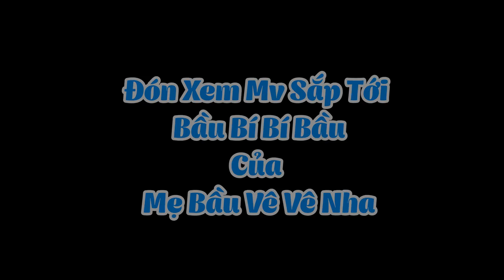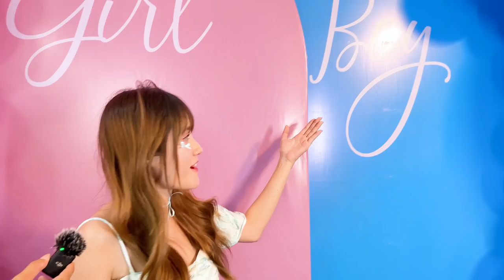Chị Vê Thông Báo Giới Tính Em Bé | Con Trai Hay Con Gái - Vê Vê Channel